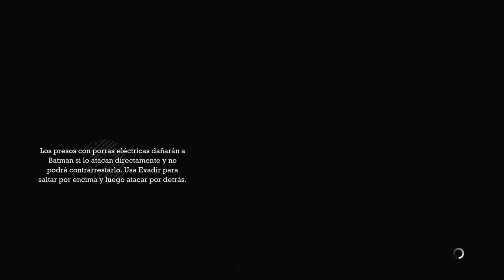Obras Maestras | Batman Arkham Asylum - Capitulo 12:El Despacho de Sharp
Obras Maestras | 1º Temporada
Batman  Return to Arkham   Arkham Asylum
Capitulo 12:El Despacho de Sharp